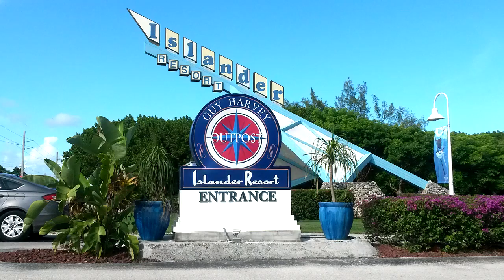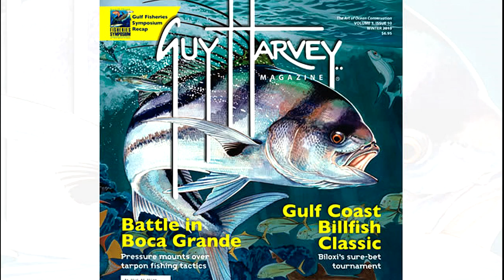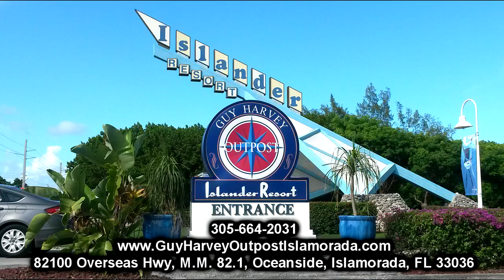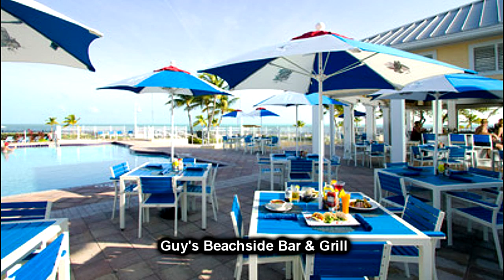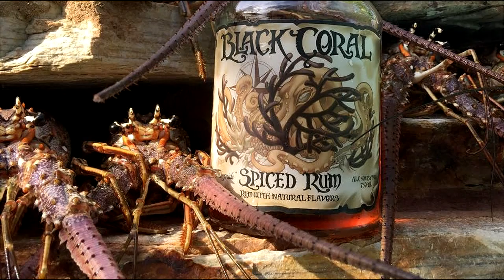A1A Media / Radio A1A - Keys Discovery Show - ep01 - seg01- Keys Concierge' - 09-30-16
Welcome to the Keys Discovery Show with your Hosts Harry "Mr. Radio A1A" Teaford & "The Real Estate Conch" Mykael Marinelli... The Show Airs Every Friday at 2pm Keys Time from our home, The Florida Keys History & Discovery Museum located at the Beautiful Islander Resort, A Guy Harvey Outpost on Tropical Islamorada... You can listen & watch everywhere on Facebook and listen

Our show features 4 segments...
1) The Keys Concierge' with your hostess Tammie Gurgiolo, The Islander Resort, A Guy Harvey Outpost's Concierge'. She will discuss all the great things you can do at the Islander and on Islamorada like Fine Dining, Fishing, Watersports, The Arts and so much more.
2) The Real Estate Conch, Mykael Marinelli hosts The Florida Keys Real Estate Review... Mykael discusses the Keys Real Estate Market and will share some if his stories about his adventures in Keys Reality... Definitely Entertaining and Informative.
3) The Florida Keys History & Mystery with your hosts Brad Bertelli, Museum Curator and Jill Miranda Baker, Executive Director of the Florida Keys Discovery Museum... They will facinate you with the amazing stories and history that has made the Florida Keys what it is today... and if you are not careful... You might just learn something about the incredible History and Mystery of the Fabulous Florida Keys.
4) The Florida Keys Bounty Hunter with your host Al Vigil... Al tells all about what it is like to be a bail bondsman in the Florida Keys and he will highlight his segment with some wild, crazy, scary, funny, unbelievable stories of his adventures in pursuit of the bad guys...

Florida Keys/Monroe County Bail Bonds.
American Caribbean Realty.
The Islander Resort, A Guy Harvey Outpost.
The Florida Keys History & Discovery Museum.